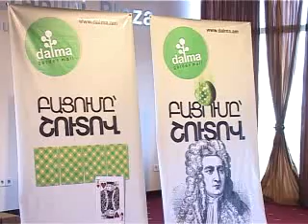Dalma Garden Mall. "քաղաք"` Երեւանի մեջ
Այսօր տեղի է ունեցել "Դալմա Գարդեն Մոլ"` Հայաստանում ամենախոշոր առեւտրի եւ զվարճանքի կենտրոնի նախագծի շնորհանդեսը: Առեւտրի կենտրոնի բացումը նախատեսվում է 2010-ին: Իսկ "Դալմայի այգիներ" կոչվող տարածքի մի խումբ վարձակալներ այսօր բողոքի ցույց էին կազմակերպել "Էրեբունի" հյուրանոցի մոտ: